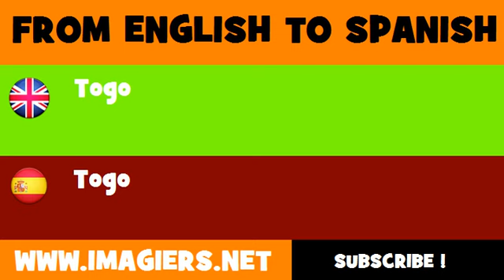ESPAÑOL = INGLÉS = Togo